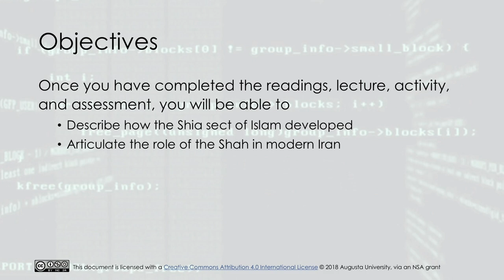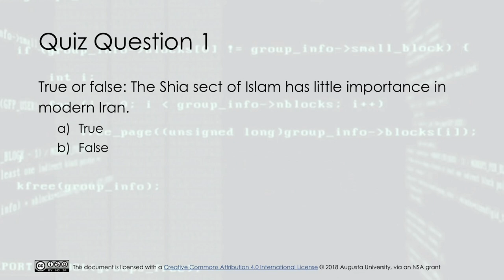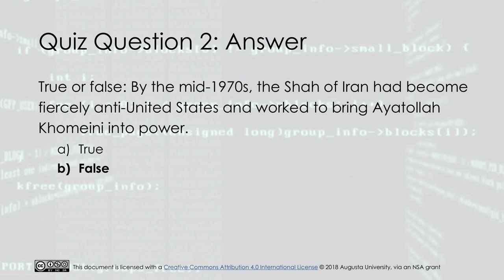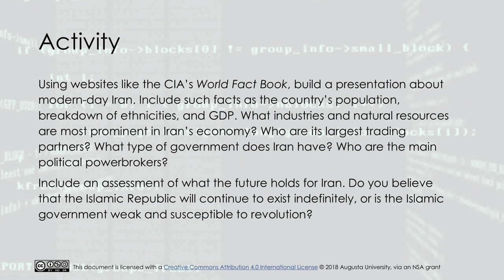Understanding the Iranian Mindset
This lecture is one of three modules in the lecture set “The Global Cyber Threat Environment” that focuses on Iran's cyber threat. This lecture discusses the development of the Shia sect of Islam and the role of the Shah in today’s Iran.

This video was developed in 2018 by Augusta University through a grant funded by the National Security Agency (NSA).